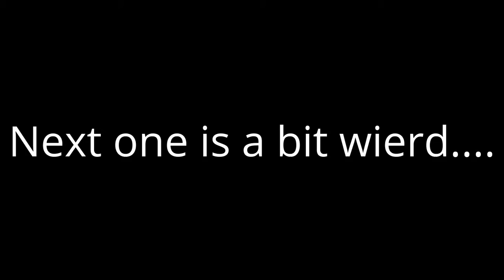Recall! (Overwatch Choose my Custom Game #3)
Inspired by the Animated Short, we bring you the battle between wraith and gorilla!